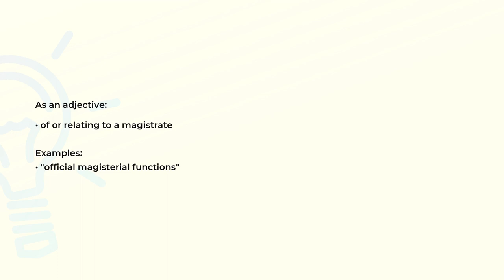What is the meaning of the word MAGISTERIAL?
Definition, examples of use and spelling of the word MAGISTERIAL.

(00:00) Intro
(00:08) As an adjective
(00:21) Spelling

As an adjective (00:08):
• of or relating to a magistrate

Examples:
• "official magisterial functions"